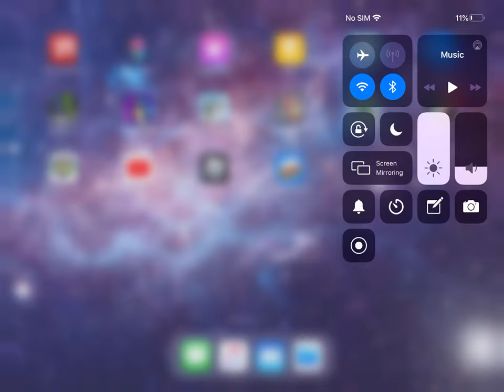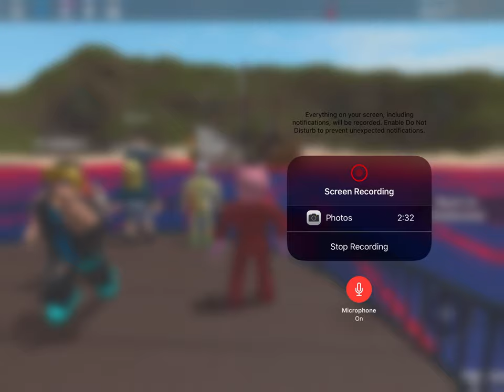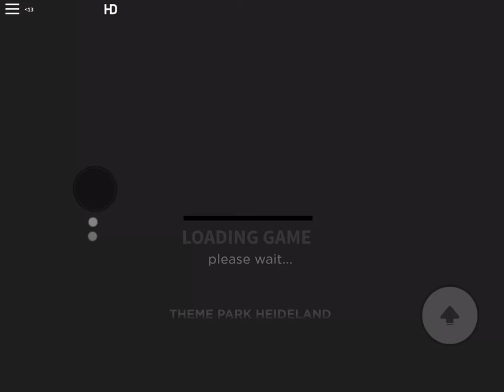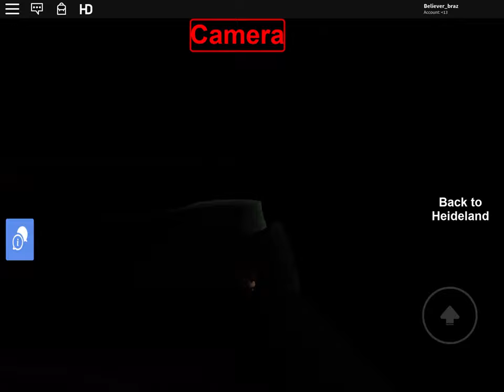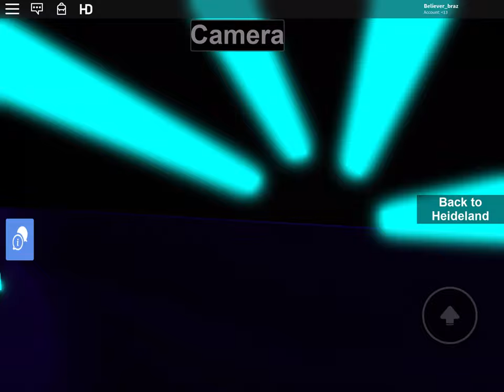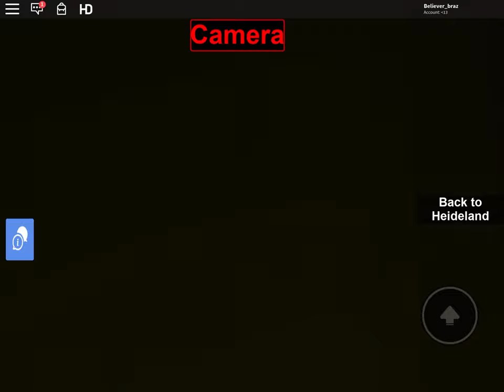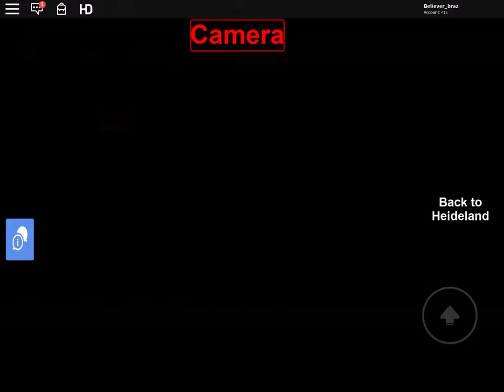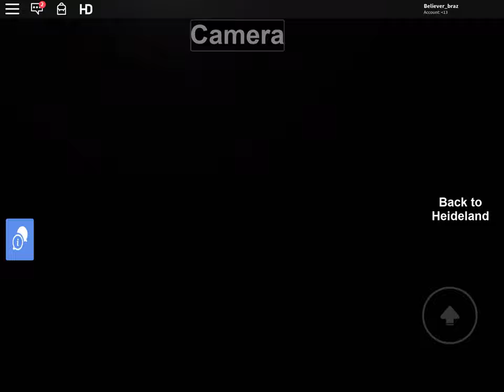Rafi playing Roblox and playing in a rollercoaster game